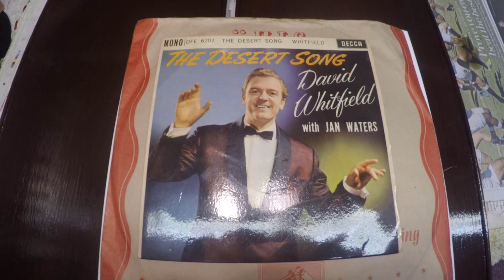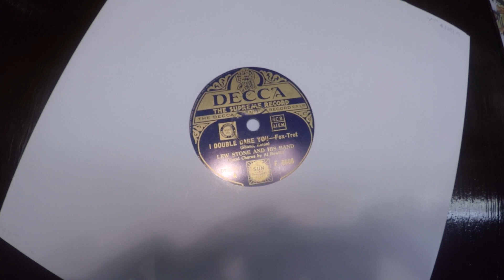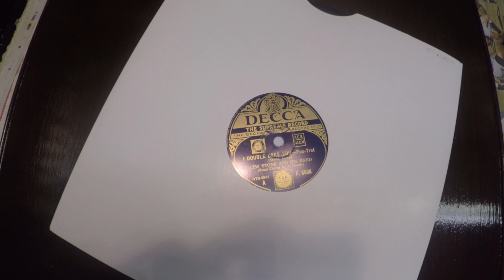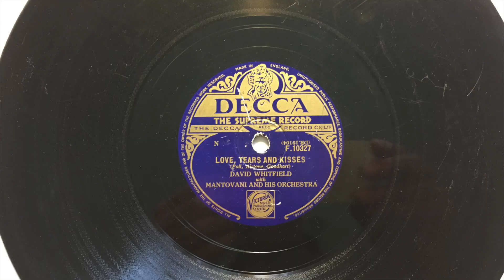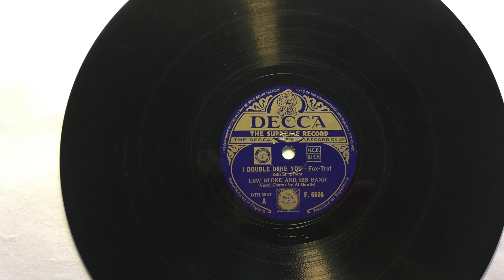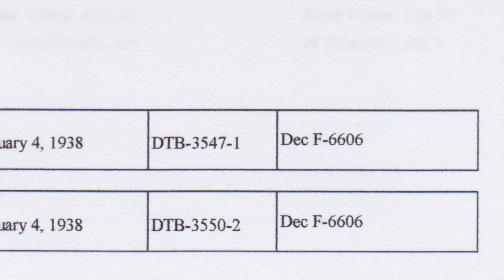Richard's Requests and Comparison Gramophone Machines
Following two requests from subscribers Paul Wilson and Richard White for David Whitfield songs I play a David Whitfield 78.

I compare two of my gramophones a Columba 118 and a HMV 103 table top machine with a lovely Al Bowlly number - "I Double Dare You" from 1938.

Warm regards

Richard